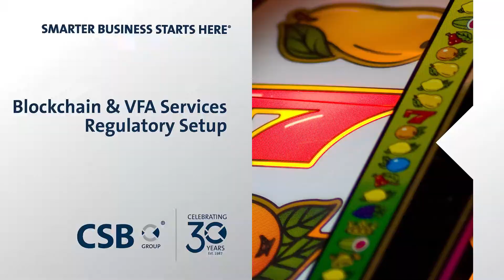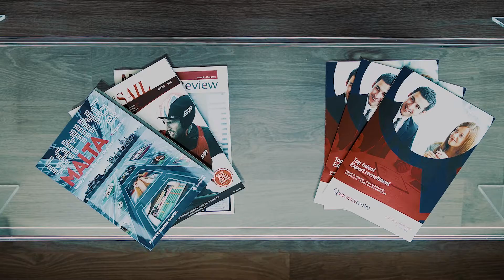CSB Group at ICE London - 2019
Meet us at ICE from the 5th to the 7th February. Stand No. N7-430.

CSB Group - Your Trusted iGaming Partner in Malta.